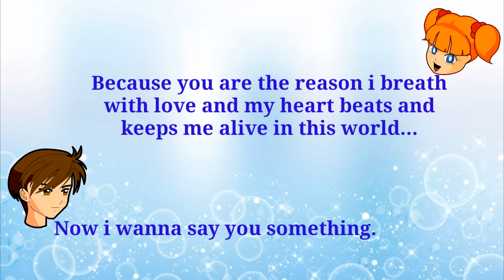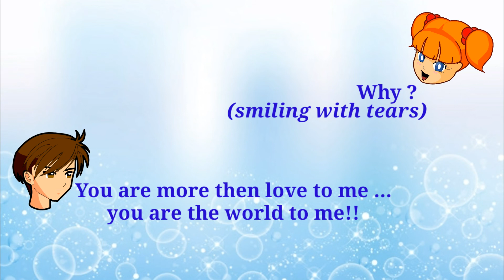Cute Conversation by BF & GF